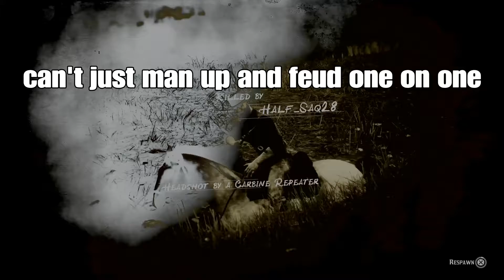Red Dead Online|Teaching 2 Griefers a lesson